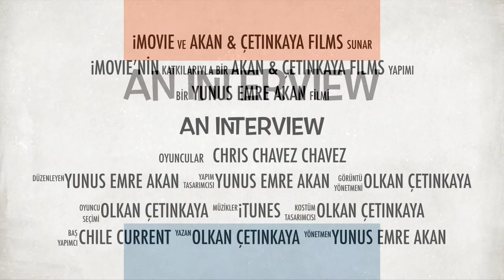An Interview with Chris Chavez : Trailer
Official Trailer of the An Interview with Chris Chavez

Adv/E 179 Sec. 2 Final Assigment

Yunus Emre AKAN & Olkan Çetinkaya

Editing on: imovie & Sony Vegas Pro 12